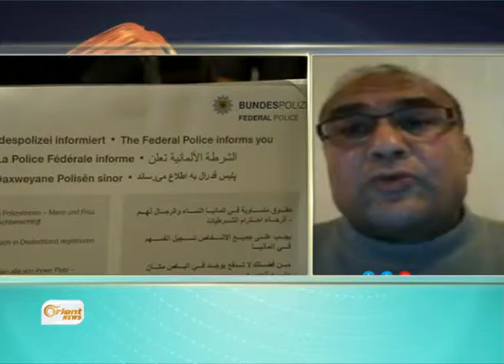Çekdarên terorist agirbest li Şêx Meqsûd binpêkirin